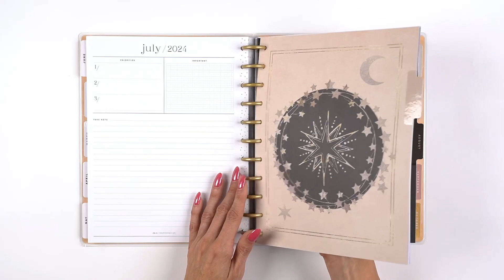2024 Star Lover Happy Planner - Big Dashboard Layout - 12 Months | PPBD12-149